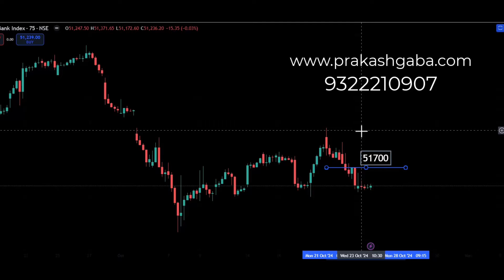Kya Dikhta Hai 24th October 24 by Prakash Gaba